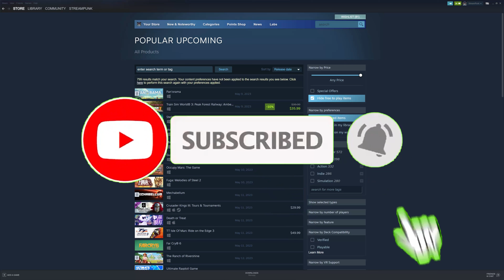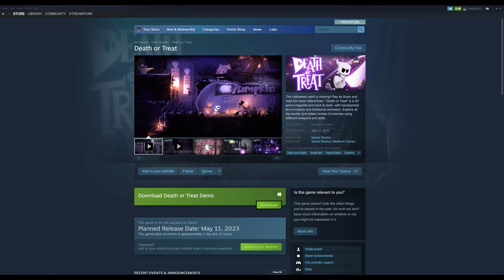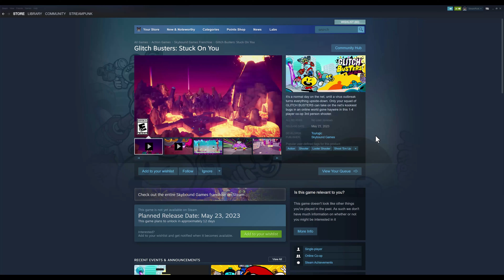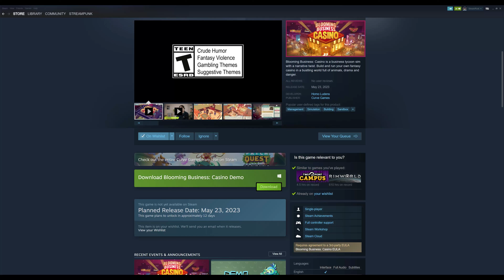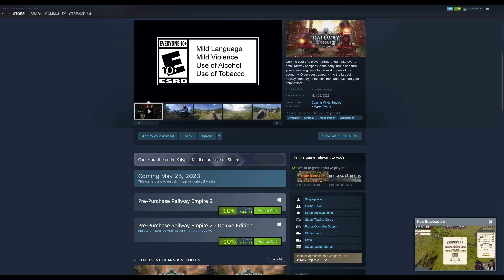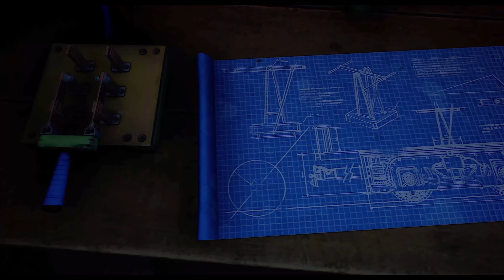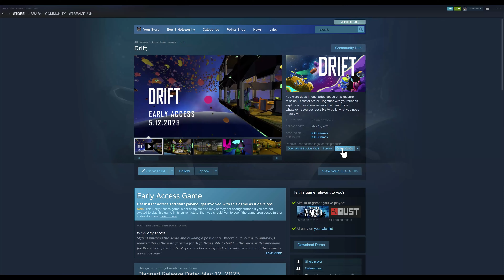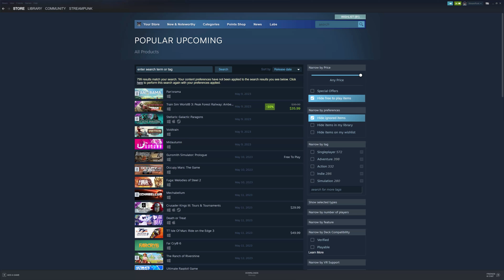Hidden Gems: Uncover the Best Games for May 2023!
Hang around for epic game review montage, you may find a GAME YOU LOVE! Grab snacks, drinks and get comfortable! Much love to all the Indie developers and publishers on this list.